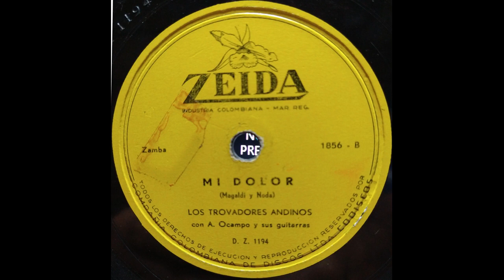MI DOLOR - LOS TROVADORES ANDINOS - Zamba. (Magaldi y Noda)